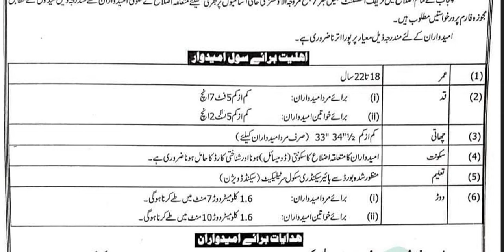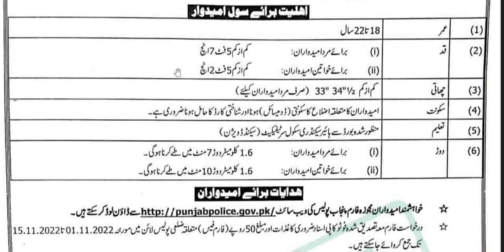Punjab Traffic Police Jobs 2022 | Traffic Wardens jobs 2022 | Online Application Form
Candidates are requested to download the Application Form from the Punjab Police The competent department will receive the applications in the Police Line of each district of Punjab from 1st November 2022 to 15th November 2022.